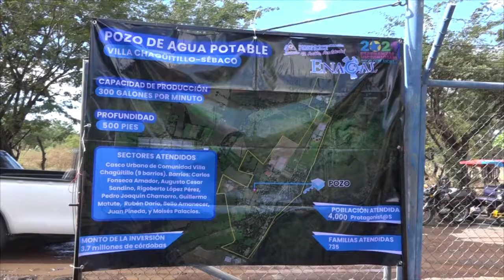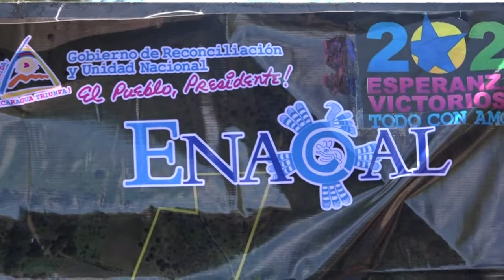CONTINÍAN TRABAJOS EN POZO DE VILLA CHAGUITILLO